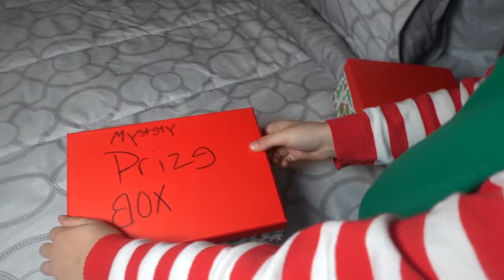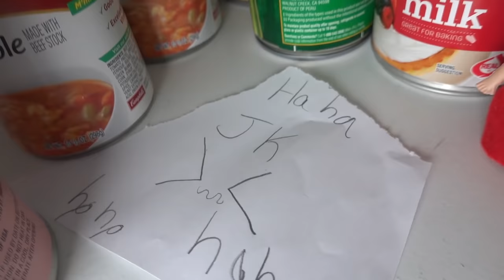Mean Elf On The Shelf Shrunk My Elf! The Elf Babies Are Missing Save The Elf On The Shelf